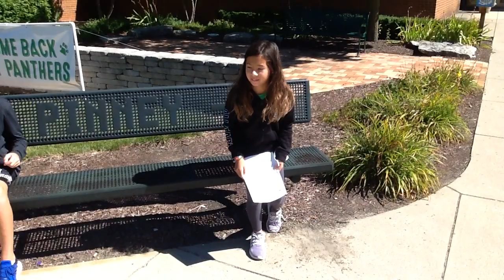Friday, September 25